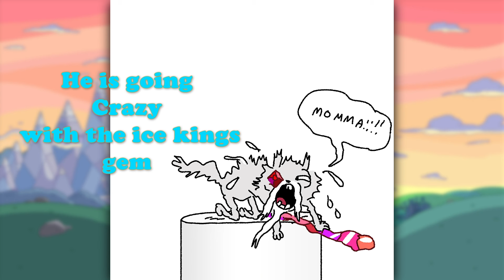Fionna and Cake Season 2 Theory's (Gibbon is the new dictator)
Take a look into my Theory on the new season of Adventure Time: Fionna and Cake, the possibility and hype for this season is at a all time high, season one was amazing and kept the stories of adventure time alive, lets all dive in season 2 head first with our theory, right or wrong they are just ones opinions.